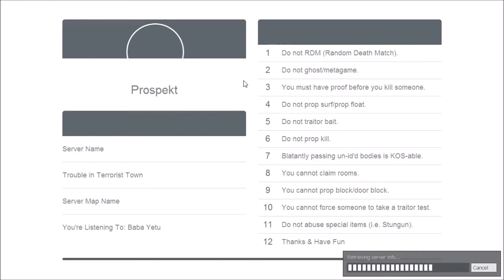Wild Instincts - Garry's Mod - Trouble In Terrorist Town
Wild instincts... instincts to SURVIVE! ...the guys and I are playing Garry's Mod, Part 2 of TTT!

-LINKS-

If you enjoyed the video be sure to leave a like or a comment telling me what you thought!

-Aaron, Sam, Adam